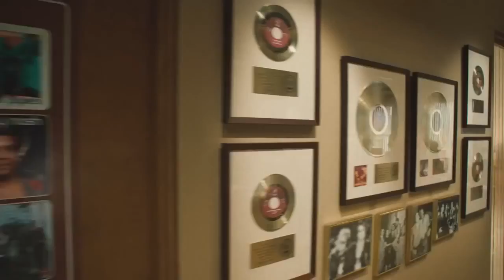VINYL Series Official Trailer 2016 Martin Scorsese HBO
Out January 2016! Vinyl, a new drama series from Martin Scorsese, Mick Jagger and Terence Winter, debuts in January 2016 on HBO. A New York music executive in the late 1970s hustles to make a career out of the city's diverse music scene...
Mick Jagger & Martin Scorsese's New TV Series / Show.